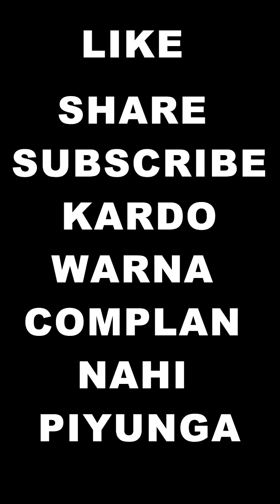Old Video Of Diamond Bro BAckbencher